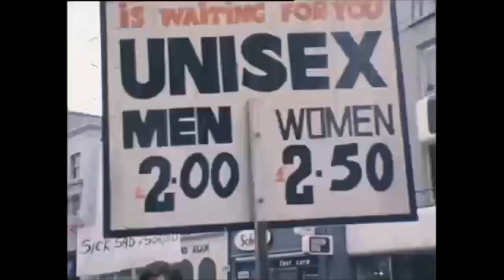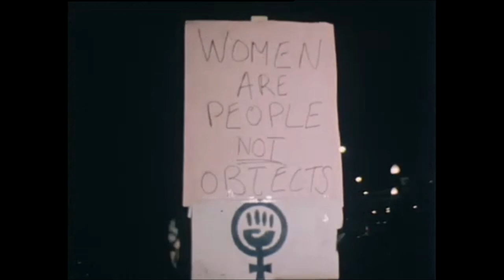Miss Ireland Beauty Contest, 1976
What actually goes on the scenes at the Miss Ireland and Miss World contest?

Miss Ireland is selected from entrants representing each county in Ireland during a live television transmission from the Shelbourne Hotel in Dublin.

Prior to the show, the contestants are put through their paces with a gruelling five hours of rehearsals that include numerous costume changes. They are happy to ignore the chants of women’s rights protesters shouting slogans and carrying banners outside the venue.

We want our rights we don’t want prizes.

The judges for the Miss Ireland contest include singer Red Hurley and Mecca organiser Julia Morley. Morley, who also runs the Miss World contest, describes the qualities she is looking for in a Miss Ireland.

The most important thing is to have someone that Ireland is proud of representing them and must base more importance on personality as opposed to just a pretty face.

The Miss Ireland winner is Miss County Dublin, 17 year old Jakki Moore, a first year archaeology student at University College Dublin. Her prize is £250 in cash and the equivalent in clothes from a Dublin fashion house. She will take part in the Miss World contest in the Royal Albert Hall in London where she will compete with women from 76 other countries.

This episode of ‘Tuesday Report’ was broadcast on 14 December 1976. The reporter is Cathal O’Shannon.